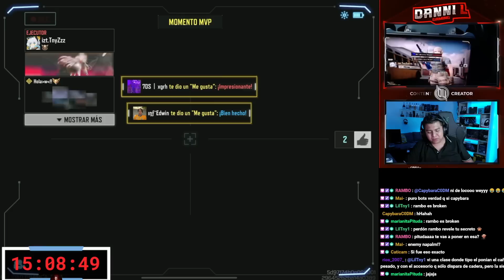NUEVO BALANCE DE ARMAS ¿P90 y FENECC MUERTAS? 🤔